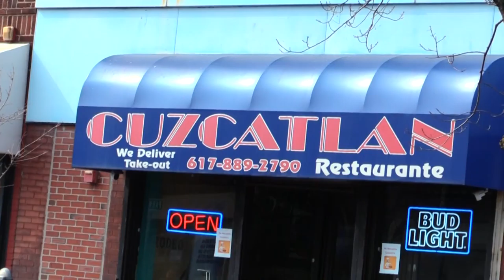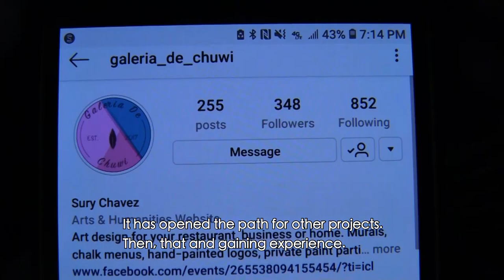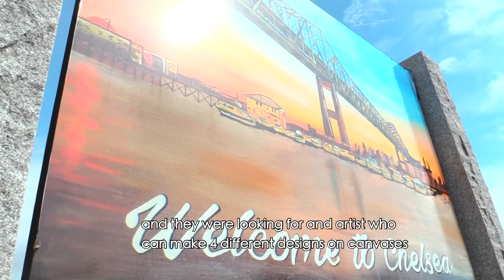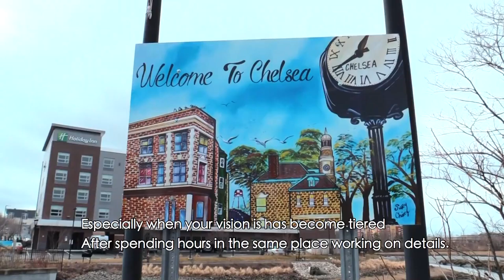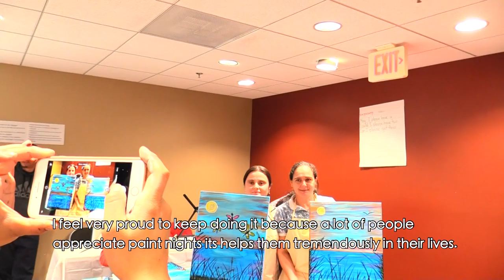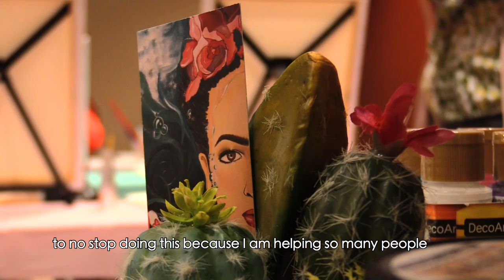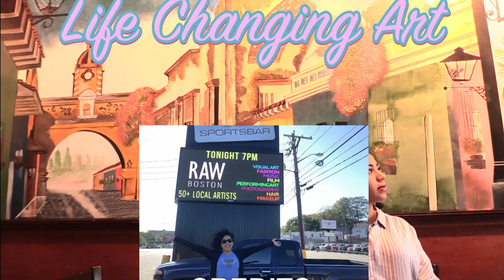SURY CHAVE: LIFE CHANGING ART